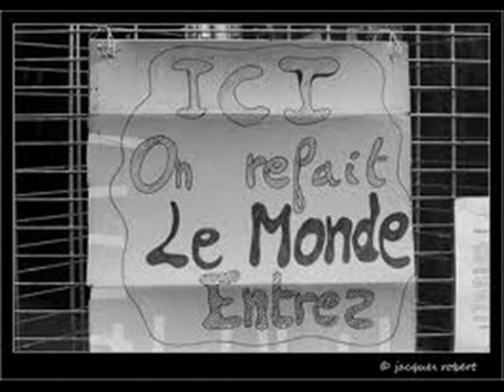ON LAISSE TOUS UN JOUR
ON LAISSE TOUS UN JOUR de Michel FUGAIN
interprété par JPAMaso